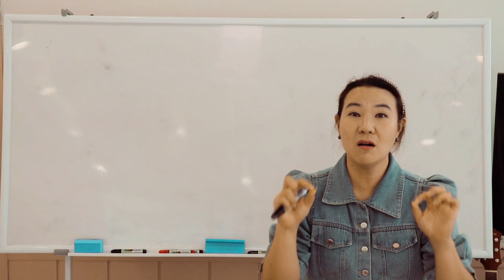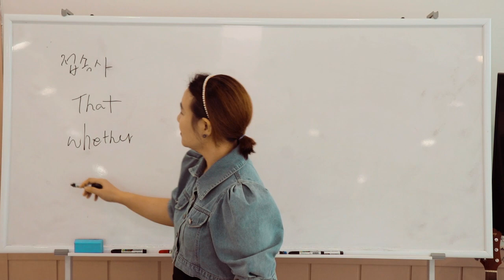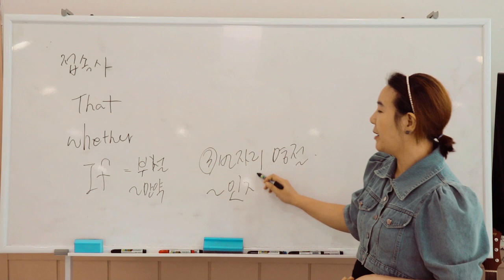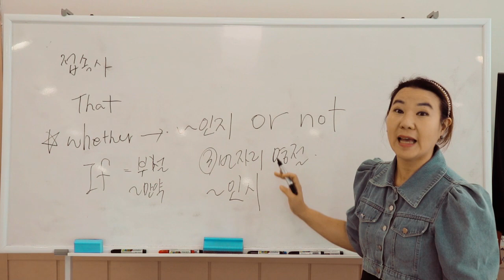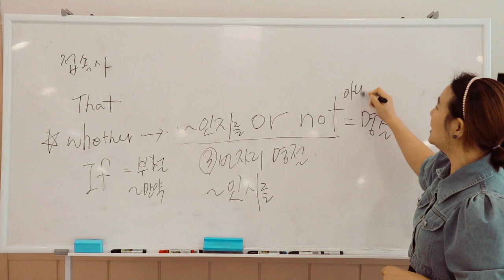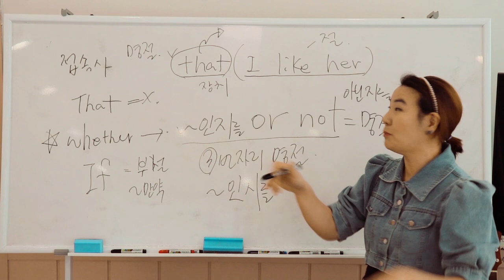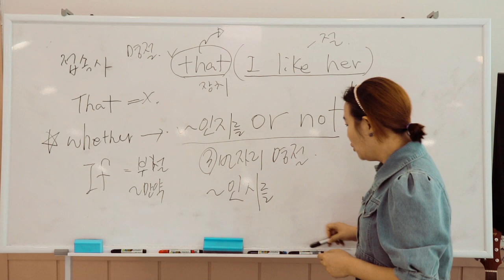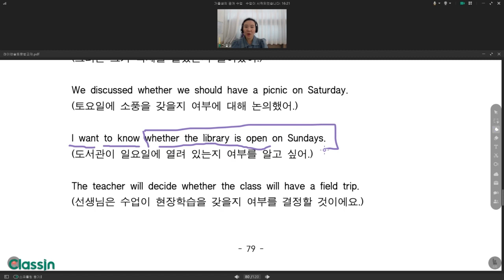4. 접속사명절- 명사절을 만드는 접속사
명절을 만드는 접속사를 만나요.